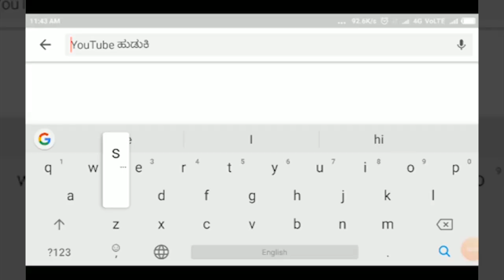RAIBAG-ಪಂಚಭೂತಗಳಲ್ಲಿ ಲೀನವಾದ ಹವಾಲ್ದಾರ್ ಹನುಮಂತ ಸರಿಕರ.||SATYAM TV KANNADA